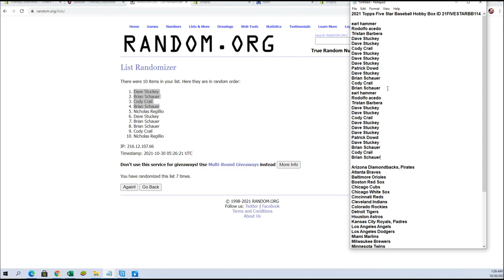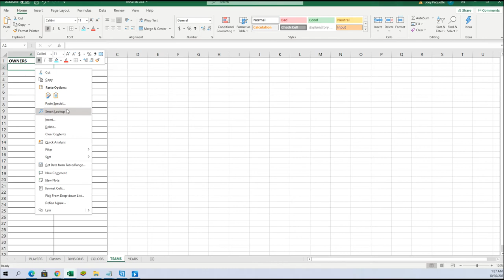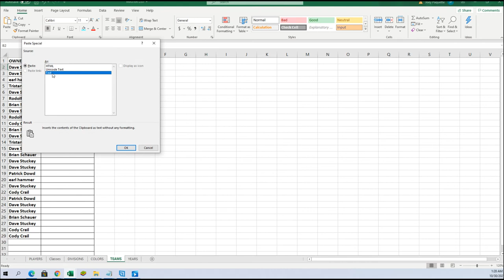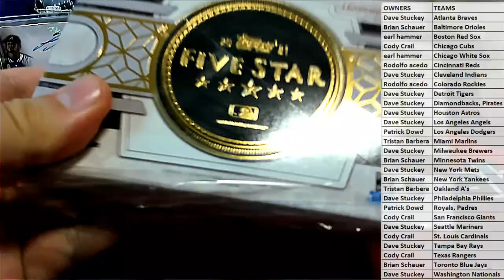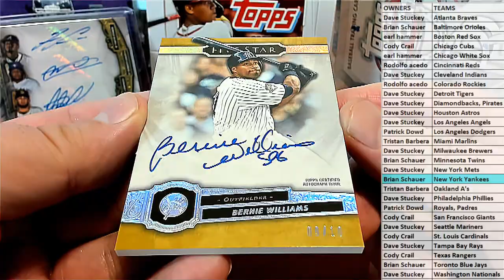2021 Topps Five Star Baseball Hobby Box ID 21FIVESTARBB114